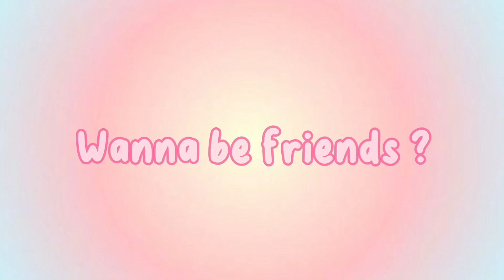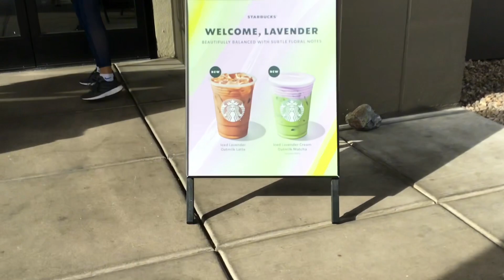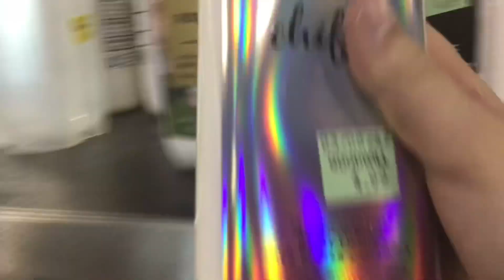Touson vlog💗!! W/ Nana, Mom, Sister😚! Swimming, hiking, dinner, GRWM🤗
MUSIC🎵🎤:
⚠️WARNING THIS MUSIC IS NOT MINE I GOT IT FROM CAPCUT!⚠️